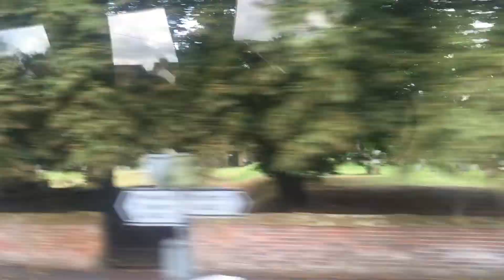Stratford-upon-Avon, Bath, Stonehenge | Jusz Travel Vlog #3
July 23, 2015 went to Stratford-upon-Avon, Bath, Cotswold, and Stonehenge.